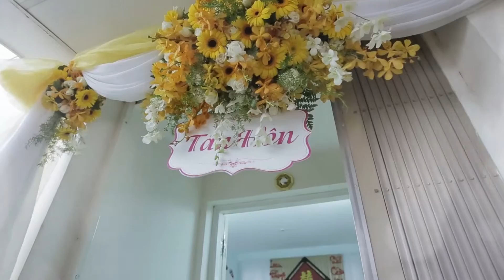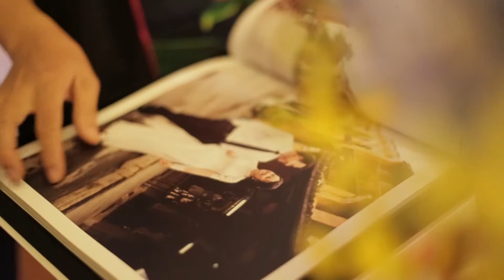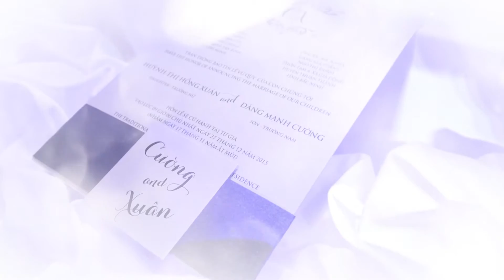Prewedding Manh Cuong & Hong Xuan